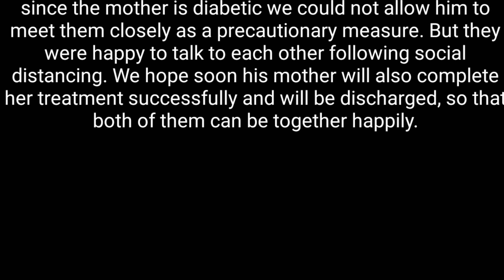HEART TOUCHING MOMENT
This is a quite emotional story... Of son and his mother both were infected by COVID-19 by the hard work of doctors of ABVGMC vidisha we manage to treat and fully recovered son but the mother is still affected... It was emotional to see that the son clicked picture of her mother so that he can see her while in her absence..
Don't worry our corona worriers soon treat your mother and  she will be in her home soon...